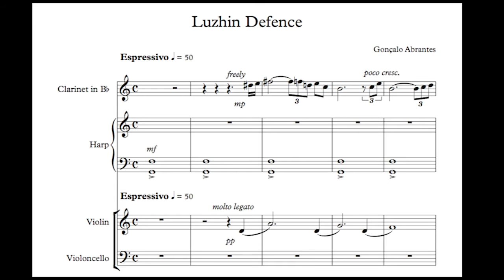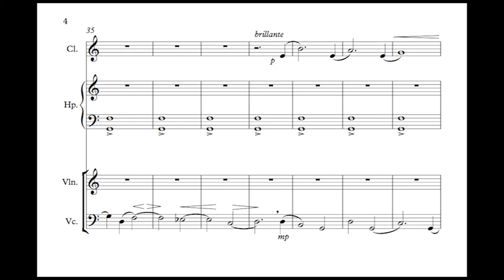Luzhin Defence (score) - Gonçalo (2015)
Small piece I have composed, in which I play around a theme, its mirrored image and variations.

For Violin, Cello, Clarinet and Harp.